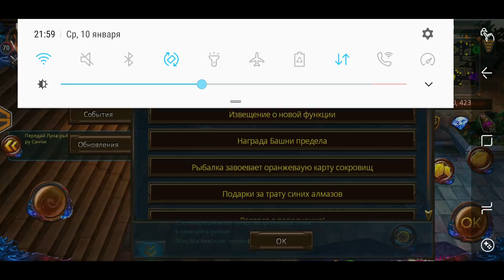Armed Heroes - Акции с 10 по 23 января. 2018г.